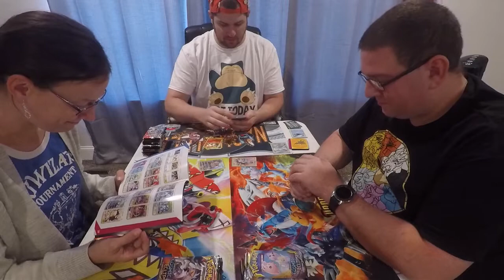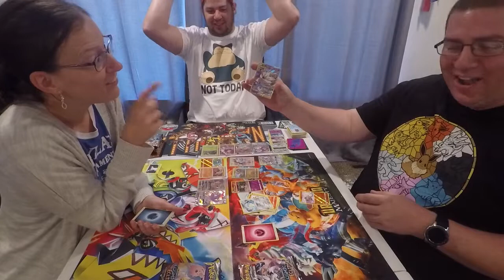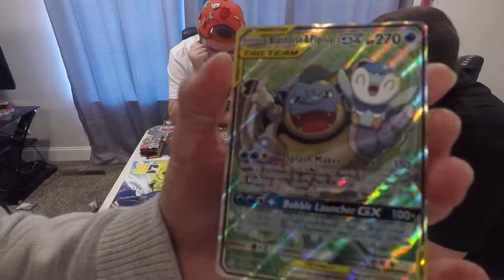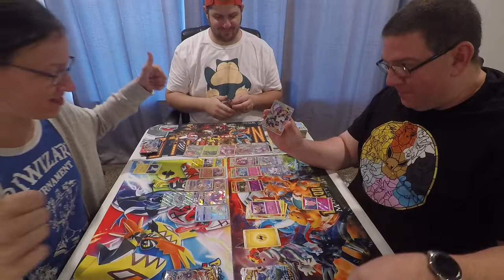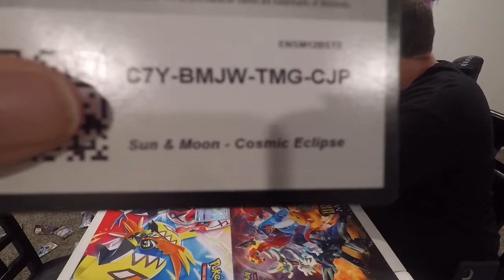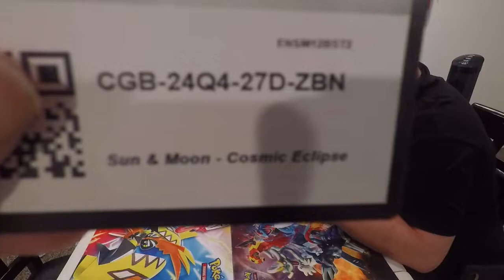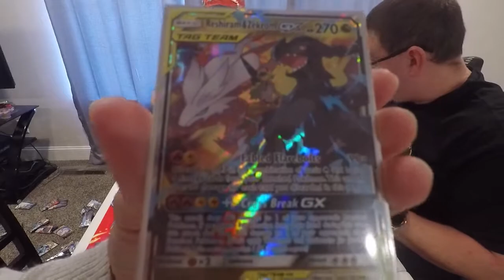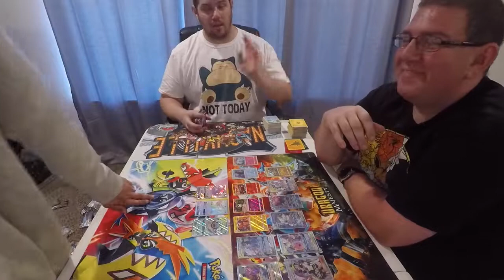Opening Two Cosmic Eclipse Booster Boxes